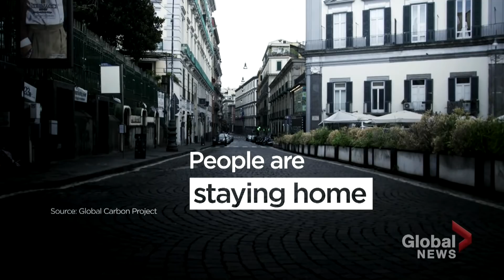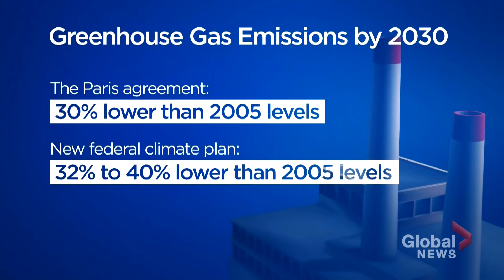Federal carbon tax set to rise, here’s what that means for Canadians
Prime Minister Justin Trudeau unveiled new climate measures on Friday, including announcing that the federal carbon tax in provinces without their own emissions reduction plans would keep rising until 2030.

The new climate plan is an effort to bring Canada’s environmental policies closer in line with European allies and meet its net-zero greenhouse gas emissions target by 2050.

New funding for green vehicles and infrastructure are also part of the plan. Eric Sorensen reports.